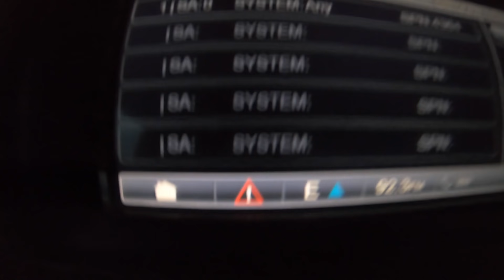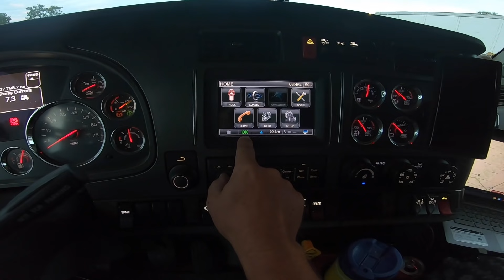Mike on the Road: #262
Hier zeige ich euch meinen Alltag auf den Straßen von Amerika als Trucker.( USA )

Dieser Kanal soll einfach mal zeigen wie hier in den USA das Truckerleben ist und auch wie lange man unterwegs ist.

Wenn, euch mein Kanal gefällt oder auch nicht. Lasst einen Daumen nach unten oder nach oben da. Kommentare oder auch ein Abo waere Super Klasse. Auch koennt ihr meinen Kanal gerne unterstuetzen. Schaut einfach unten in die Linkliste und klickt bei Paypalme.

Euer Mike